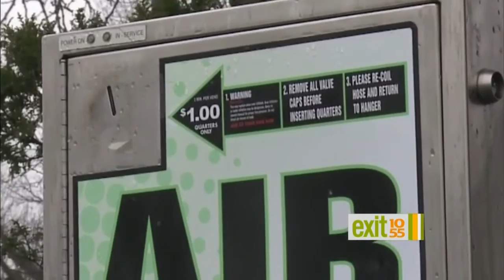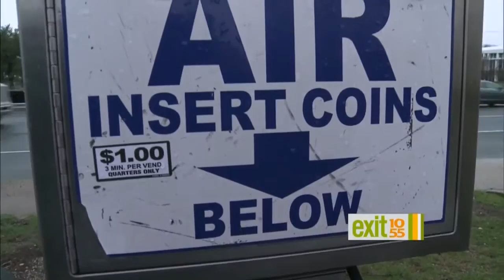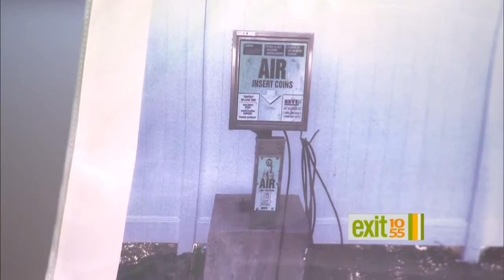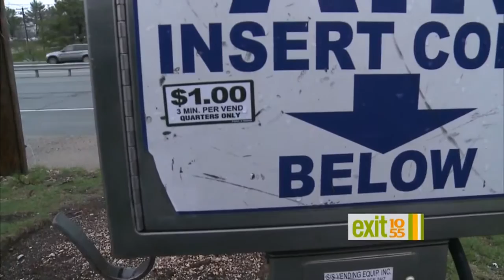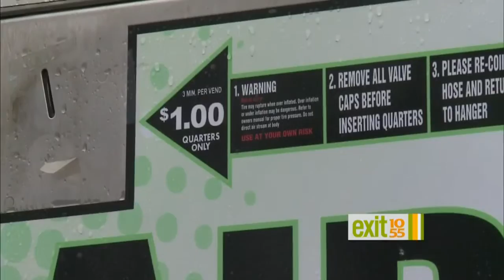Exit 10/55: Free Air At Gas Stations?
More with Richard Rose.